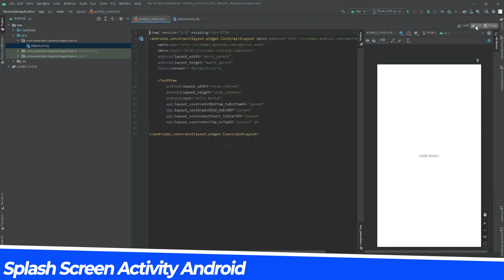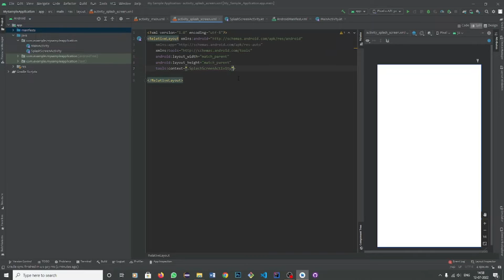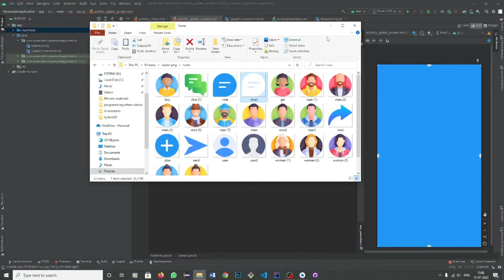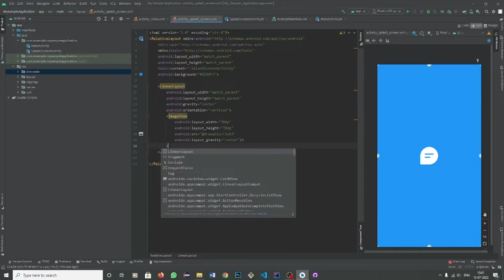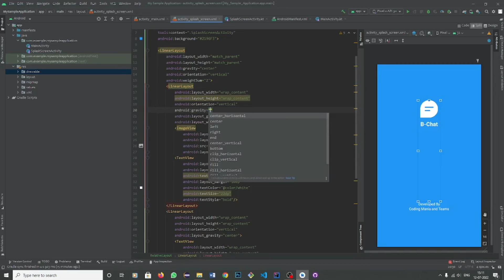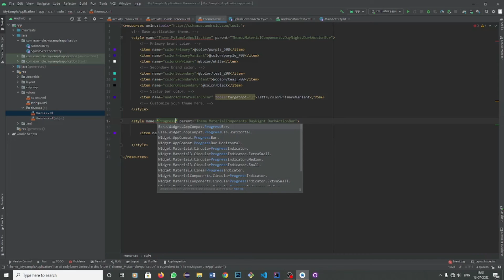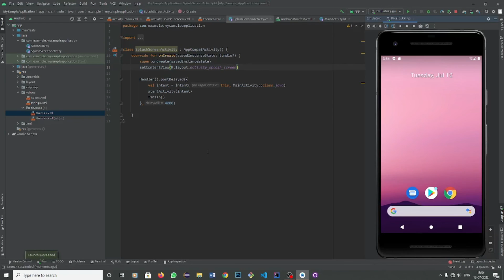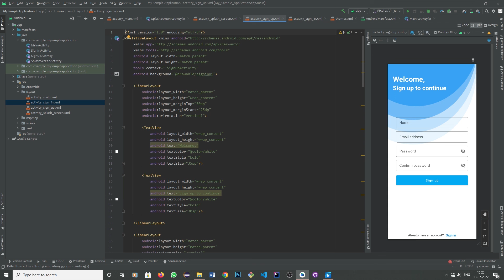How to create a Splash Screen in android studio | Kotlin | Splash Screen 2022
In this video we are making a Splash Screen in our android application. In this video we making the splash screen in very simple and efficient way. So I hope this video will help you a lot.